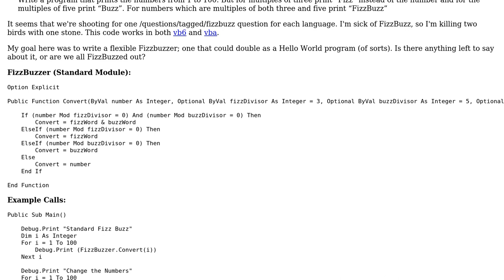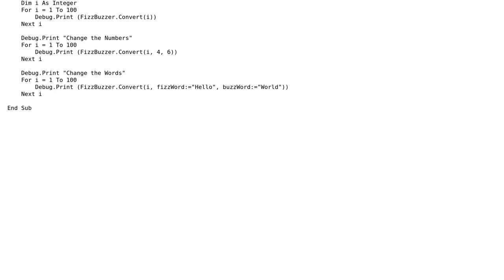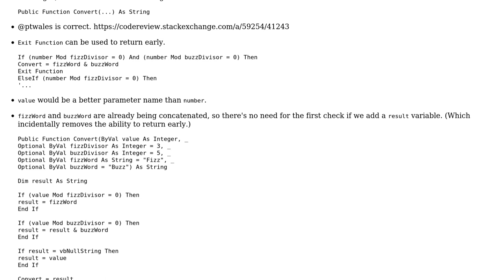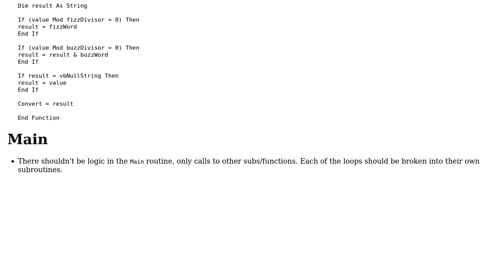Code Review: No more Fizzbuzz. How about Hello World instead? (2 Solutions!!)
Code Review: No more Fizzbuzz. How about Hello World instead?

With thanks & praise to God, and with thanks to the many people who have made this project possible! You are responsible for your own actions.